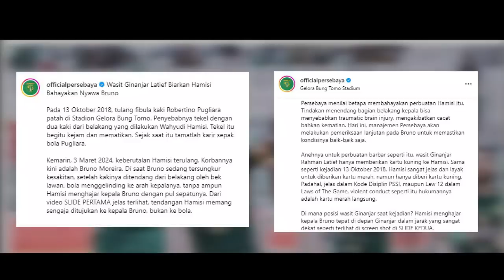ACUNGKAN JARI TENGAH & TENDANG KEPALA BRUNO !! Inilah 7 Momen Kontroversi Wahyudi Hamisi di Liga 1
Wahyudi Hamisi kembali membuat kontroversi. Permainan kasarnya memicu kritikan dan hujatan kepada dirinya pada gelaran Liga 1 musim ini.

Hamisi menendang kepala bruno dengan brutal di laga Persebaya vs PSS Sleman. Tindakan kasar itu memancing pemain lain dari Bajol Ijo naik pitam dan emosi.

Manajemen Persebaya resmi melaporkan Hamisi ke PSSI. Pada 2018, Hamisi juga menghajar pemain Bajol Ijo Robertino Pugliara yang berujung pada patahnya tulang fibula kaki pemain Argentina itu.

Menurut Persebaya, Hamisi kerap melakukan perbuatan barbar di lapangan. Mereka pun mendesak PSSI hingga Presiden Jokowi untuk memberikan sanksi yang tegas kepada pemain PSS Sleman ini.

Berikut deretan momen kontroversi Wahyudi Hamisi di Liga 1 Indonesia. Simak ulasan kami berikut ini ya.